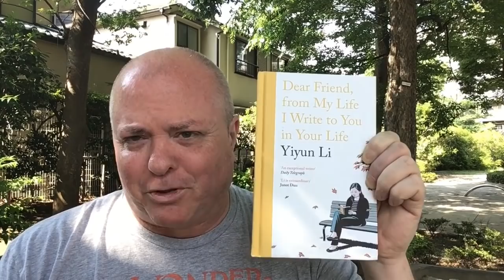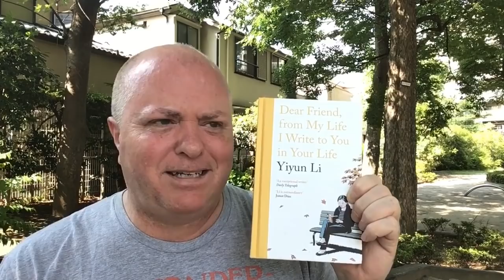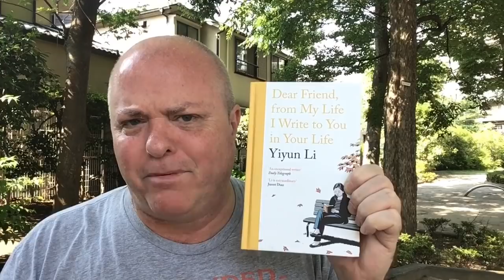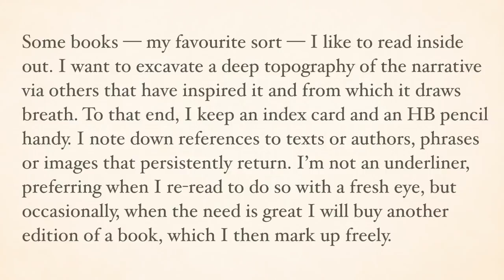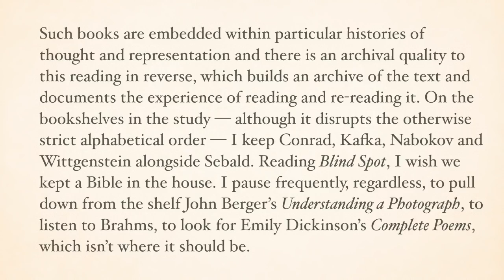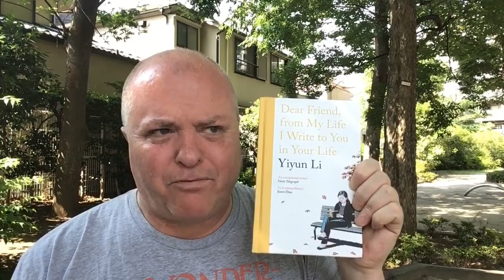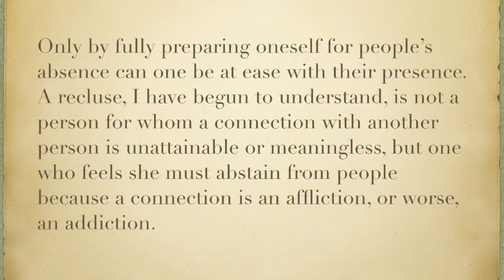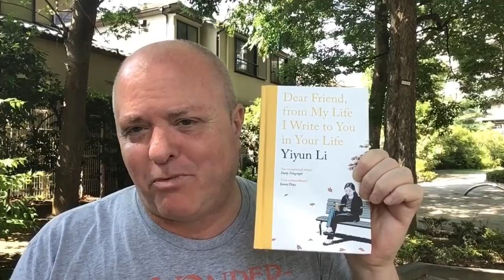Reading to Live: First Thoughts on Yiyun Li’s Dear Friend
Dear Friend, From My Life I Write to You in Your Life - Yiyun Li

ECHOLOCATION IN THE ARCHIVE -
ANNA MACDONALD REVIEWS VALERIA LUISELLI’S LOST CHILDREN ARCHIVE: